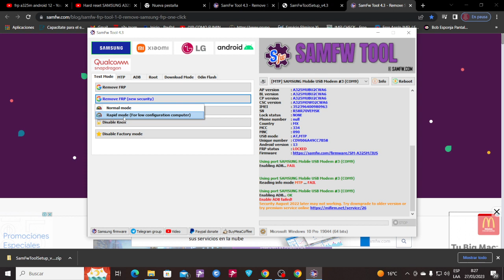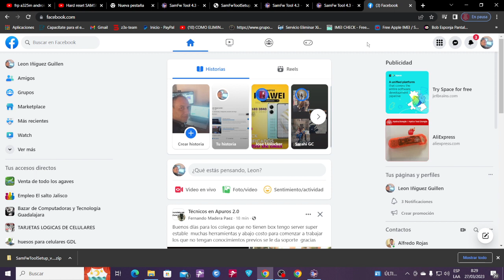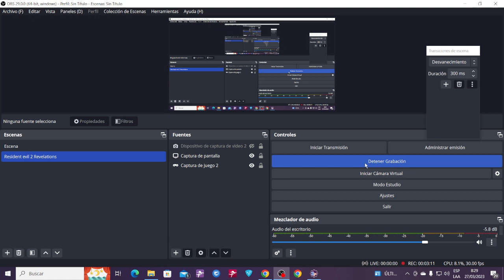Frp Google Samsumg A325 con Samfw android 12